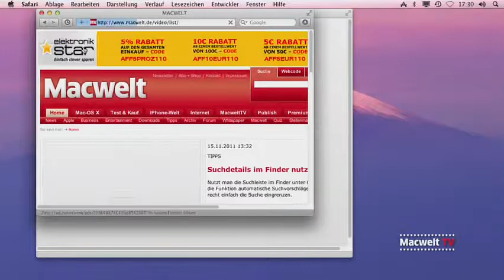QUICKTIME MAUSKLICKS HERVORHEBEN